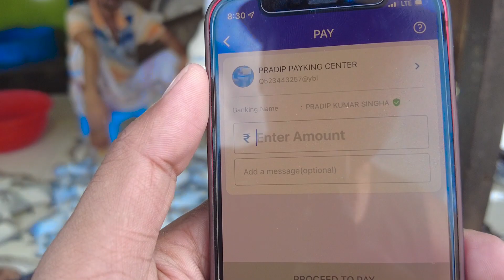ROY & DIGHA UDAIPUR BEACH 2023 ll Jr. Roy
ROY & DIGHA UDAIPUR 2023 ll Jr. Roy

hit likes.

lots of  ❤️